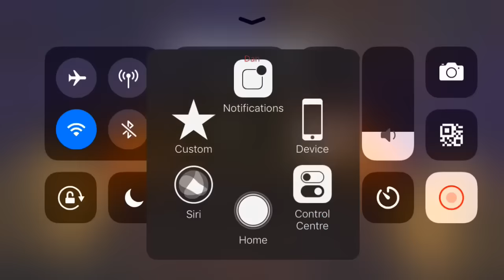Angry birds 2 Mighty Eagle Bootcamp(MEBC)04/03/2019